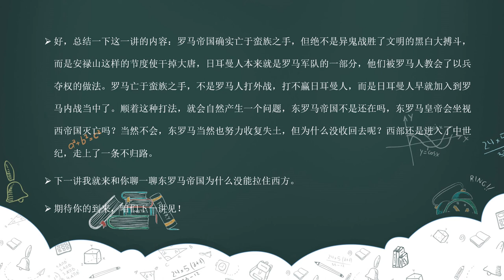19 崩溃：罗马亡于蛮族之手